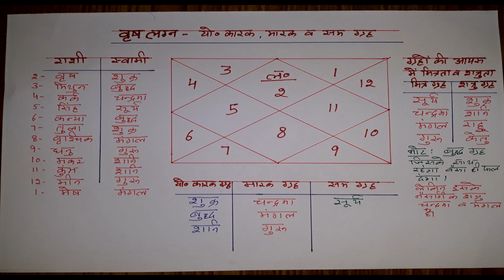कुंडली पढ़ना सीखें। योग कारक, मारक सम ग्रह | TAURUS/वृष लग्न EPISODE-11 | Astrologer Yogender Sharma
ज्योतिष सीखें। कुंडली पढ़ना सीखें।
योग कारक, मारक सम ग्रह
TAURUS/वृष लग्न